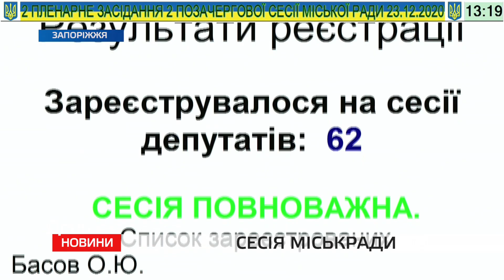Друга сесія міськради за участю депутатів нового скликання